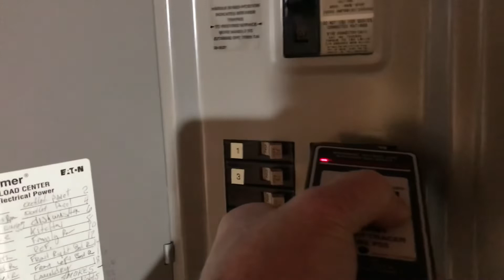Circuit Tracer - how to locate a circuit breaker you want to switch OFF.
Buy or borrow a circuit tracer.  They can be purchased at home centers, electrical supply houses, and Graingers.  Us as shown in the video.